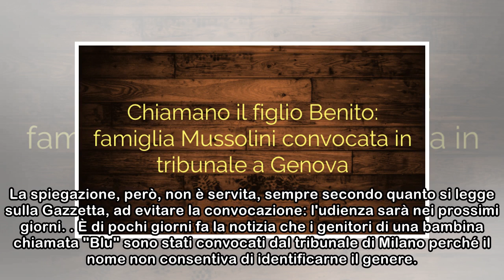Chiamano il figlio Benito: famiglia Mussolini convocata in tribunale a Genova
Il Tribunale di Genova ha deciso di convocare i genitori di un bambino di poco più di un anno perché il nome che avevano scelto per lui quando è nato, a Parma, non è accettabile. Lo riporta in prima p...